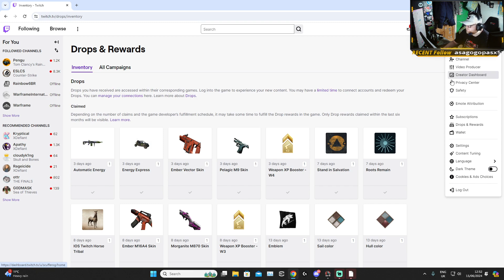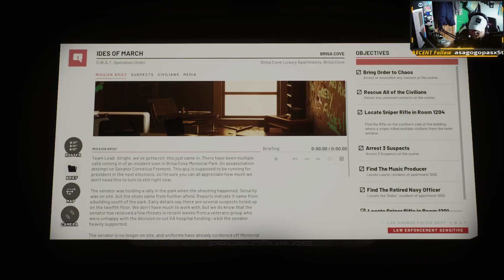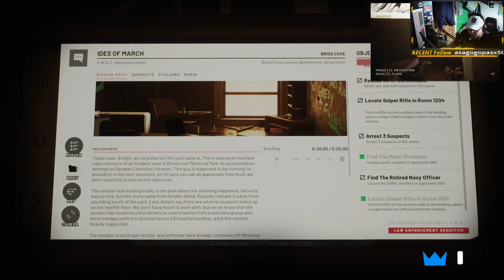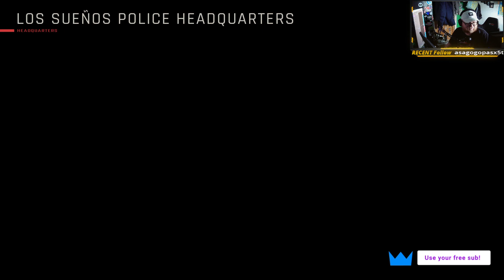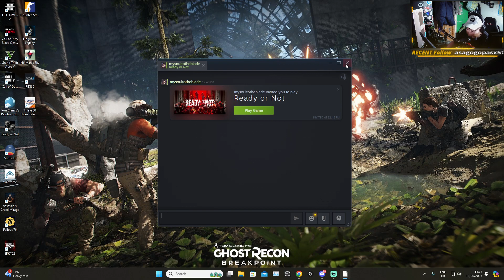lets go to hell